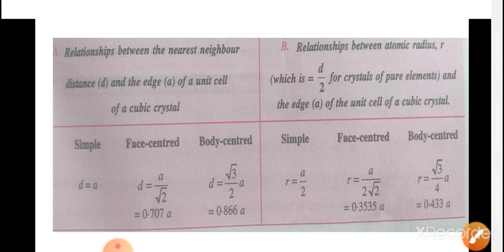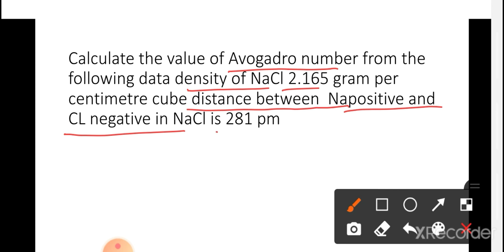density of unit cell with numerical